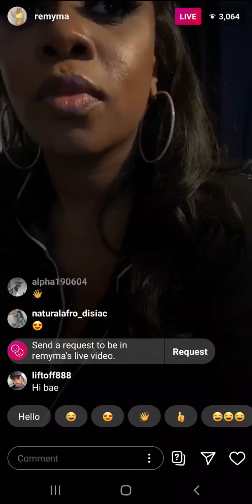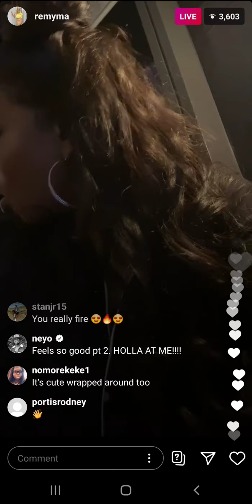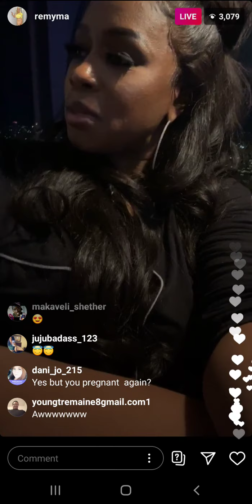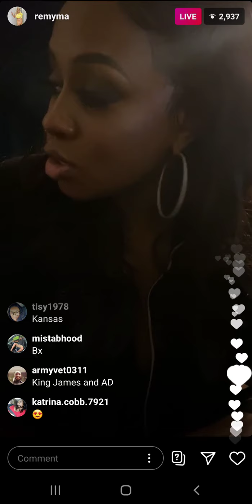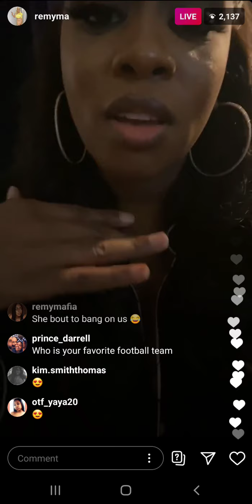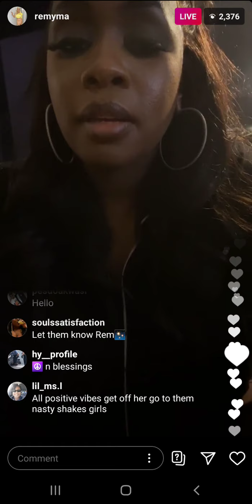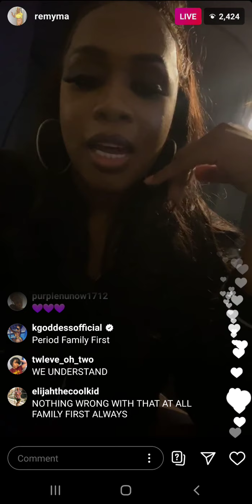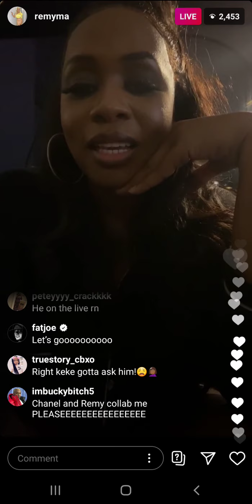Remy Ma (IG: @remyma) on Live Stream on August 24th 2020